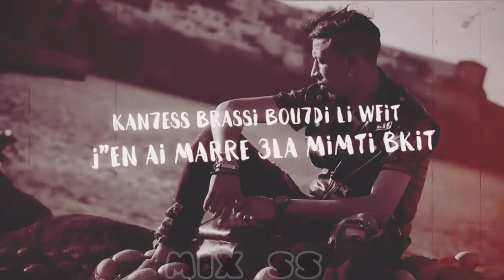JOKER FT YOSRA LAILA NO LOVE